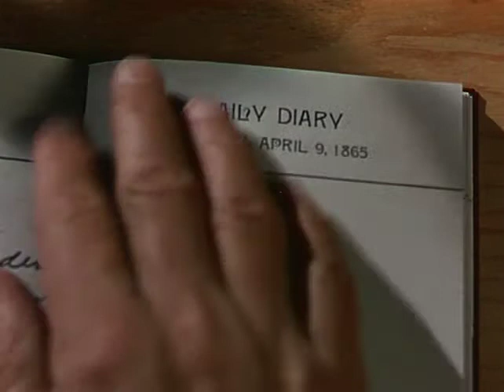The Man from Colorado (1948) - Preview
The Man from Colorado is a 1948 American Western film starring Glenn Ford as a Union officer who becomes addicted to killing during the American Civil War, William Holden as his best friend, and Ellen Drew as their common love interest.

Glenn Ford as Owen Devereaux
William Holden as Del Stewart
Ellen Drew as Caroline Emmett
Ray Collins as 'Big Ed' Carter
Edgar Buchanan as Doc Merriam
Jerome Courtland as Johnny Howard
James Millican as Sergeant Jericho Howard
Jim Bannon as Nagel
William "Bill" Phillips as York
Denver Pyle (uncredited) as Easy Jarrett